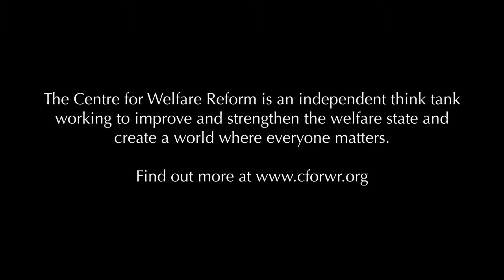23. Why is small scale doctoring important?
Zigmond explains why working on a small and human scale allows doctors to understand things better and to enable relationships that help people with mental illness.